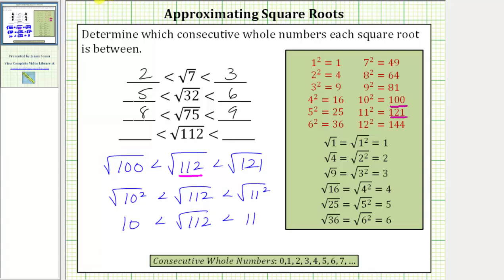Determinar números enteros consecutivos entre una raíz cuadrada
Este video explica cómo determinar qué números enteros consecutivos se encuentra entre una raíz cuadrada dada.